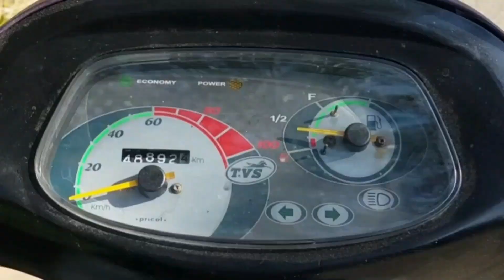Scooty pep+ (2008) Rebuild || Painting || Part 2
The scooty is just painted and it looks cool. and had to install some new filter for transmission cover.